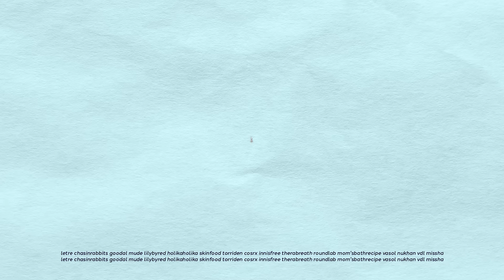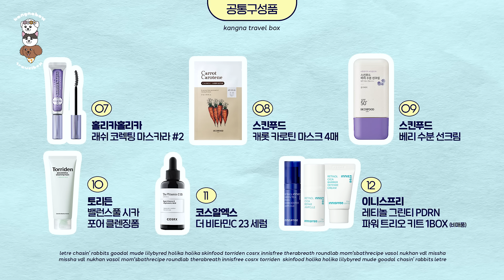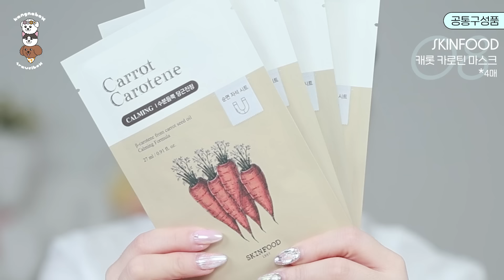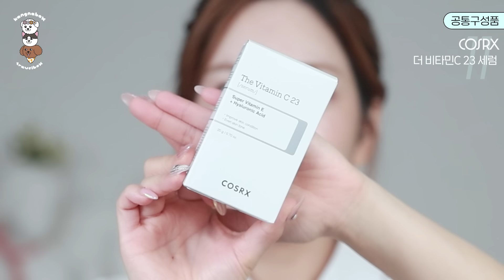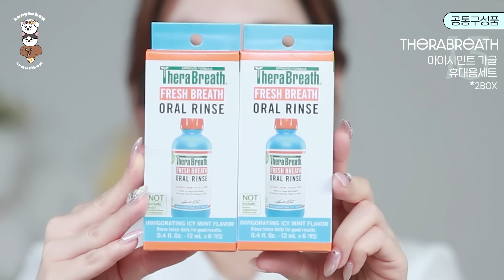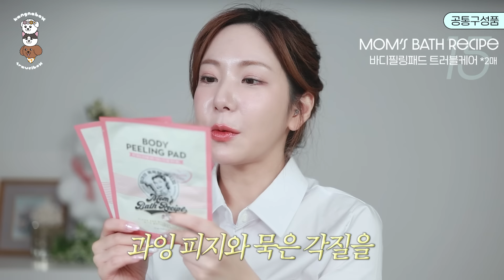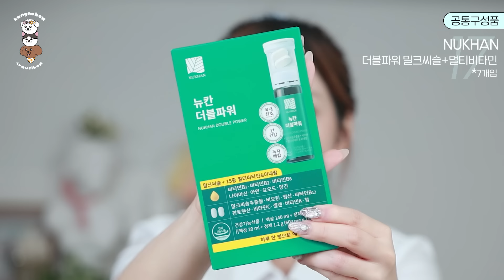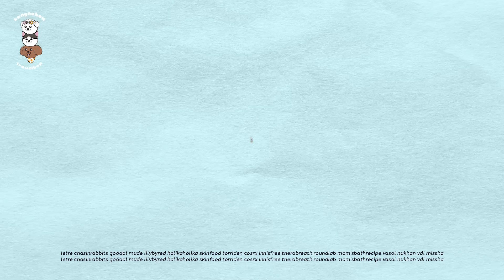📦3번째 깡나박스 여행ver | 지구를 갈아 넣은 박스🌎 84% 할인가에! / 깡나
무려 3번째 깡나박스🤗
이번엔 여행 갈 때 필요한 제품들을 가득 담은 여행 박스에요!
구매 원하시는 분들은 하단 공지들 꼼꼼하게 읽어주세요💙

🎁2024 깡나박스 여행ver.🎁
*구매링크 (밀리언즈 셀렉트샵)
*오픈일 : 8월 8일(목) 오후 7시 오픈
*박스 정상가 341,300원 👉 판매가 54,500원 (84% 할인율)
한정수량으로 물량 소진 시까지 진행되며 품절 시 종료됩니다.
한정수량으로 진행되기 때문에, 결제 도중 수량이 소진되면, 결제 후 바로 취소될 수 있습니다.

[필수 확인 사항]
신용카드, 핸드폰결제, 카카오페이
(원활한 구매를 위하여 가상계좌/네이버페이 결제는 불가능합니다.)
✔️전국 무료배송(제주,도서산간 지역 포함)
✔️1인 1박스 구매 가능(피치 or 모브 박스 중 택 1)
✔️1인 1박스 구매 제한을 위한 회원가입 필수(비회원 구매 불가)
✔️제품 구매 후 단순 변심으로 인한 교환&환불 불가
✔️상품 결제 후, 배송준비중 상태에서 배송지 변경 불가
✔️레디백의 경우, 제작 과정에서 발생하는 미세한 스크래치, 흠집 등은
    불량이 아니며 교환 및 환불 사유에 해당되지 않습니다.

🎁깡나 박스 구성품🎁
공통 구성품 17가지 + 옵션 구성품 3개(피치/모브 박스 중 택1)
= 총 20종류

[공통 구성품]
1. 구달 어성초 히알루론 수딩 클리어 패드
2. 뉴칸 더블파워 밀크씨슬+멀티비타민(7개입)
3. 라운드랩 베이비 마일드 물티슈
4. 레뜨레 듀얼 핏 컨실러 1호 아이보리&2호 내추럴베이지
5. 릴리바이레드 러브빔 글로우 베일 3호 슈가빔
6. 뮤드 플러터 블러셔 3호 메리뮤즈
7. 스킨푸드 캐롯 카로틴 마스크 4매
8. 스킨푸드 베리 수분 선크림
9. 엄마의 목욕탕 레시피 바디필링패드 트러블케어 2매
10. 체이싱래빗 올어바웃 글로우 톤업크림
11. 코스알엑스 더 비타민C 23 세럼
12. 테라브레스 아이시민트 가글 휴대용 세트 2BOX
13. 토리든 밸런스풀 시카 포어 클렌징폼
14. 홀리카홀리카 래쉬 코렉팅 마스카라 2호 디파인 볼륨
15. 홀리카홀리카 하트크러쉬 베어 글레이즈 틴트 3호 필로이&11호 바이빈
16. 바솔 이너밸런싱 포밍워시(30ml)[비매품]
17. 이니스프리 레티놀 PDRN 앰플(5ml)+레티놀 시카 앰플(7ml)+레티놀 시카 크림(10ml)[비매품]

[피치 박스 구성품]
18. VDL 커버스테인 퍼펙팅 쿠션 A03
19. 입큰 플러피 립 펜슬 01 미닝피치
20. 미샤 모던섀도우(테디 시어링&뉴 플래닛)

[모브 박스 구성품]
18. VDL 커버스테인 퍼펙팅 쿠션 M01
19. 입큰 플러피 립 펜슬 04 핑크바인
20. 미샤 모던섀도우(더스티 로드&모브 블렌드)

- 피치박스 / 모브박스 중 택 1

[선착순 구매 이벤트]
피치/모브 박스별 결제완료 기준 선착순 총 200명 추가 제품 증정
** 피치박스 구매 선착순 100명 / 모브박스 구매 선착순 100명 제공

📌제품 : 라엘 유기농 순면커버 입는 오버나이트 M(4p) 1개 + 아임프롬 피그 스크럽 마스크 미니어처(30g) 1개 [정가 15,900원]

[후기 작성 이벤트]
깡나박스를 구매하신 후, 구매 페이지 내 정성스러운 후기를 남겨주세요!
총 50분을 추첨하여 사은품을 드립니다!

📌당첨 상품 : 라인마노아 소근육 괄사 1개 [정가 58,000원]
📌후기 작성 : 8월 16일(금) 23시 59분까지
📌당첨 발표 : 8월 19일(월) 밀리언즈 셀렉트샵(@millions.kr) 스토리 발표
📌제품 발송 : 당첨자 발표 후 1주 이내 원주문건 주소지 발송
** 주소지 변경 희망 시 8월 20일(화) 까지 밀리언즈 셀렉트샵 고객센터로 주소지 변경 부탁드립니다.

00:00 인트로
01:21 깡나박스 여행ver 패키지 공개
02:50 구성품 한눈에 정리
03:43 공통구성품 소개
20:07 선택구성품 소개 (피치박스 / 모브박스)
24:41 판매 공지
26:56 이벤트 상품 소개
29:06 영상 봐줘서 고마와용

*이 영상은 브랜드로부터 제품을 지원받아 제작되었으며, 판매 수익금의 일부를 지급받습니다.